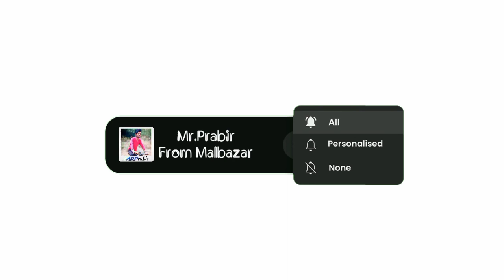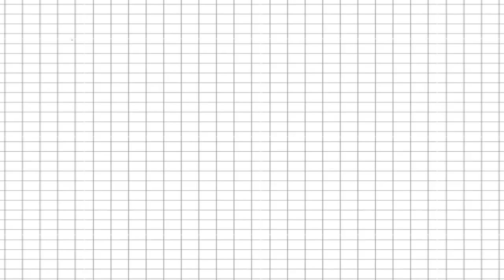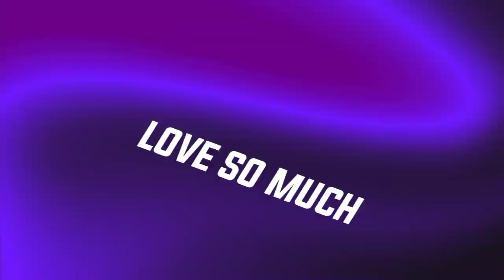Nitesh Kachhap Upcoming Nagpuri Song // New Nagpuri Song 2023 // Singer Nitesh Kachhap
Video Link-

New Upcoming Nagpuri Song Update.
New Nagpuri Music Update.

Flow Me-

 By Mr.Prabir